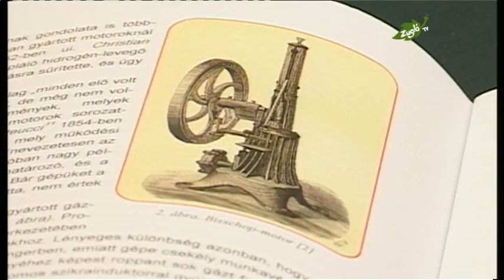130 gőzgép és egyéb erőgép családi nap a Mobileumban Zugló TV